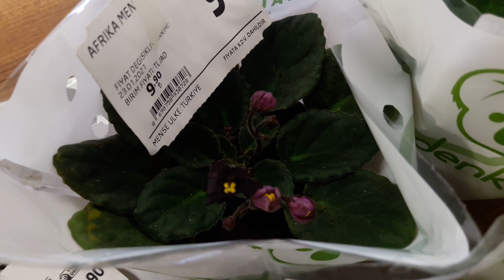Migrosa Gelen Muhteşem Çiçekler ve Fiyatları! 4 Şubat 2021 Perşembe! Çuhalar, Menekşeler...